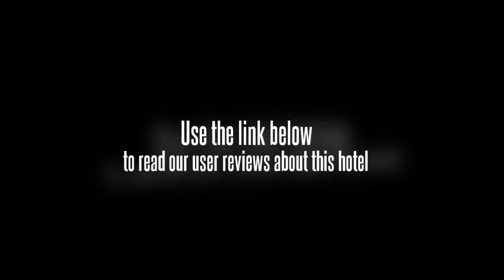Hotel Royal Castle Amritsar